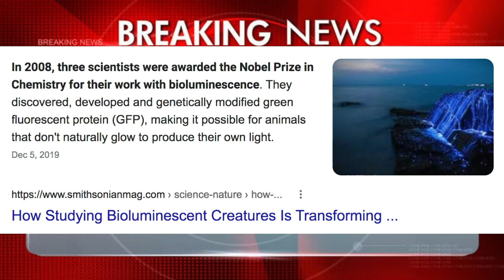Bioluminescence and THE BEAST (LUCIFERASE)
Watch rest of the content at 5:35 mark